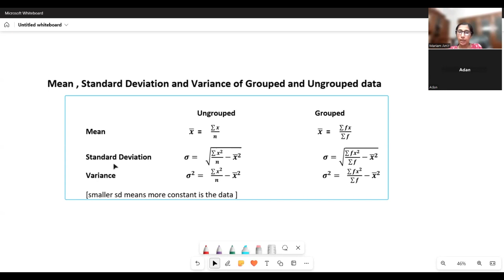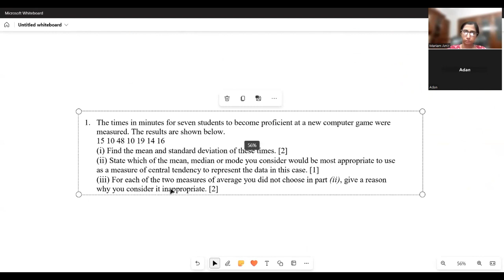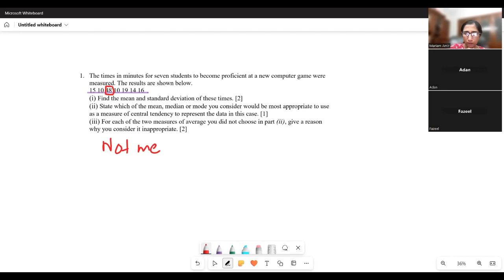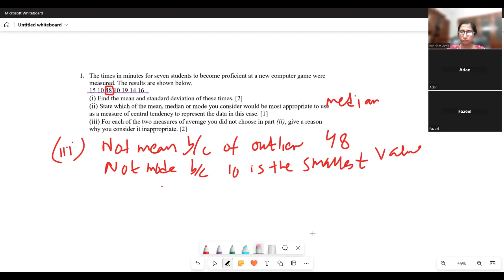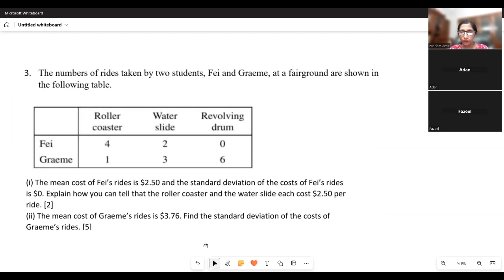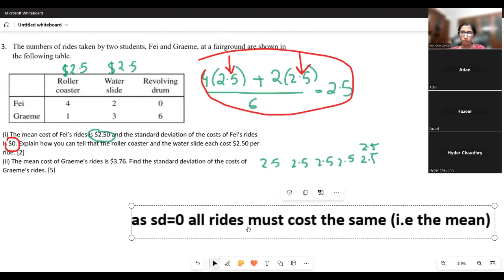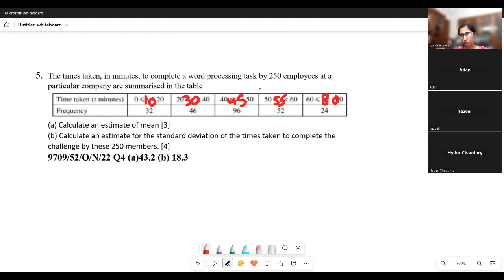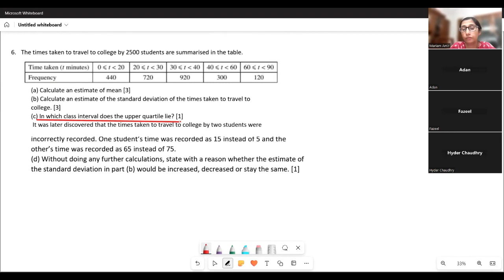Central Tendency and Variation (Lesson 2)Statistics1 A Level Math 9709 [worksheet in description]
Worksheet questions  on mean and standard deviation Q1 to Q6